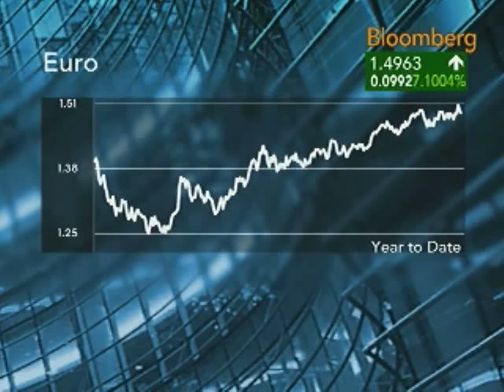Thin Sees Opportunities in Emerging-Market Currencies: Video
Nov. 27 (Bloomberg) -- Win Thin, senior currency strategist at Brown Brothers Harriman & Co., talks with Bloomberg's Jon Erlichman about the impact of the Dubai credit crisis on currencies.
     Thin also discusses the outlook for the U.S. dollar and his recommendation of emerging-market currencies. (Source: Bloomberg)